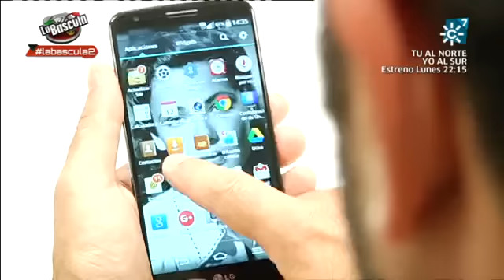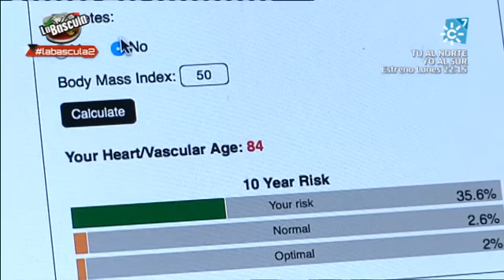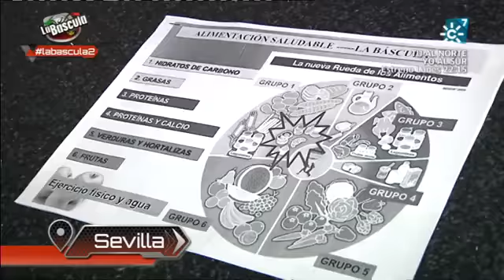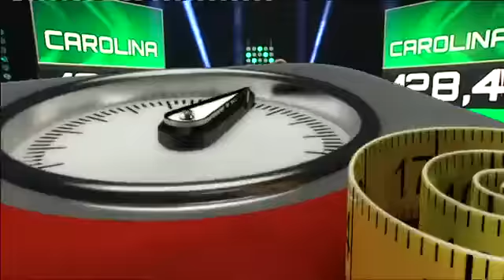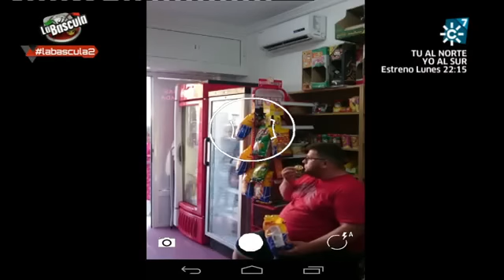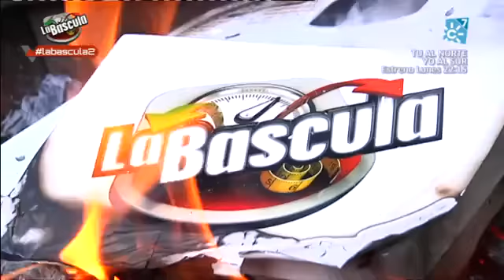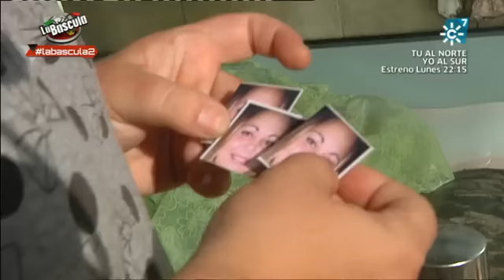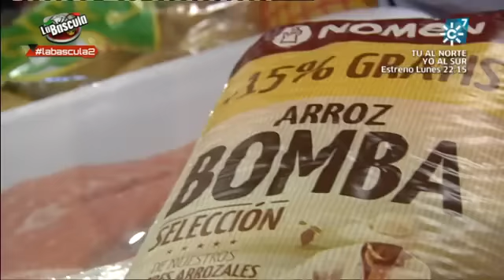La Báscula | Programa 2 (4ª Temporada)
Programa 2 (4ª Temporada): La Báscula |  Emisión: 20/09/15

Tras el éxito del estreno de la cuarta temporada la semana pasada (9,8% de share y Trending Topic Nacional), Canal Sur Televisión ofrece nueva entrega de “La Báscula”, con la incorporación de un equipo que llega al programa dispuesto a comenzar su lucha contra el sobrepeso desde casa. Se trata de “Los panaderos”, grupo formado por tres hermanos almerienses incapaces de aprender a comer, a pesar de que su madre lleva toda la vida intentando que bajen de peso.

“Los panaderos” es el primer equipo que participará desde casa. De las votaciones de los espectadores a través de la aplicación gratuita del programa dependerá que uno de los cinco equipos que conocimos la pasada semana (“Los cofrades”, “Los carnavaleros”, “Los padres coraje”, “Las cordobesas” y “Los de la suerte”) sigan también el método de “La Báscula” desde casa.

En su primera semana de hábitos saludables los equipos participantes han contado ya con las visitas de los asesores de “La Báscula”. En esta ocasión, Javier García ha reunido a un participante de cada equipo para proponerles su primer almuerzo saludable en común. Por su parte, Paloma Gil ha realizado las pruebas médicas a los participantes; mientras que Daniel Arazola ha entrenado por primera vez con “Los carnavaleros” en la playa de Cádiz. Por último, el equipo de “Los padres coraje” ha tenido su primera sesión con Alejandra, que les ha hablado de la importancia de aprender a cuidarse y no solo dedicar su vida a cuidar de otros.

Cómo perder una talla haciendo deporte en casa, cómo se calcula nuestro peso saludable, qué es eso del triángulo de los alimentos o cómo comer legumbres y no engordar son algunas de las cuestiones que se abordarán esta semana en “La Báscula”.